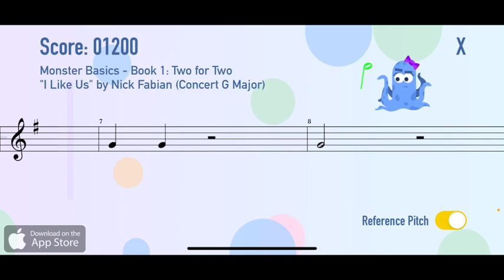Monster Musician Play-A-Long: Bk 1: 2 for 2- Treble Clef in G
A video play-through for The Monster Musician Reader Book 1, "2 for 2". Treble Clef concert, G.

Great for recorder,flute,oboe,piano,voice, mallet percussion or any concert pitched instrument.
To play the game, download it in the Apple App store and check out more books, lessons and levels.